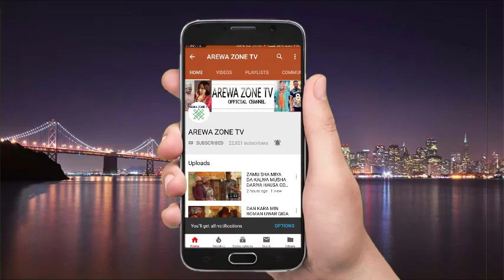Musha Dariya - Kalli Bosho Ya koma yin wa'azi - Hausa Comedy